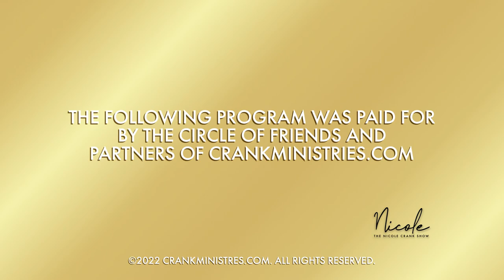"The Least Of These" with Miguel Arrazola in Cartagena, Colombia - The Nicole Crank Show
Help! I’m stuck in prison and there’s no one to help! Have you been feeling this way because of something you’ve done or that’s been done to you? This week, I had the chance to minister to some people in a real prison in Cartagena, Colombia. And you may not be in a real prison - maybe you’re in a mental or emotional prison - but that can be just as real and scary. The good news is that people in prison are exactly who Jesus died for. We’re taking time this week to help, to love, to encourage the downtrodden as we enter a real prison with my friend, Miguel Arrazola. Along the journey, I think you’ll go from the pain to the promise with us. Let’s go!

Watch on TBN Inspire Monday at 10:30 PM PST / Tuesday at 1:30 AM ET

The Victory TV Network Mondays and Wednesdays at 12 PM CT / 1 PM ET and Fridays at 11:30 AM CT / 12:30 PM ET

Watch on The Faith Broadcasting Network Tuesday at 5:00 PM EST

Watch On-Demand on Pluto TV, Roku, and Impact TV

On local CBS St. Louis Saturdays at 1:30am CT and local ABC in West Palm Beach Saturdays at 3 AM ET.